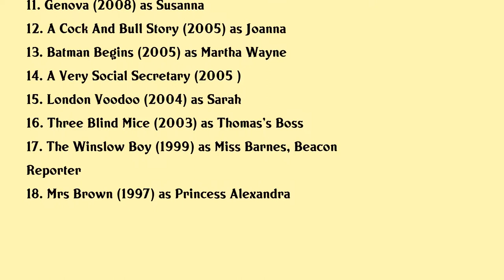Sara Stewart Movies list Sara Stewart| Filmography of Sara Stewart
Sara Stewart Full Movies List Filmography of Sara Stewart

Latest movies of Sara Stewart are:

1. The Princess Switch
2. Transformers The Last Knight
3. Take Down
4. Fear Of Water
5. The Face Of An Angel
6. Miracle Landing On The Hudson
7. Philomena
8. Side By Side
9. Sightseers
10. The Best Exotic Marigold Hotel
11. Genova
12. A Cock And Bull Story
13. Batman Begins
14. A Very Social Secretary
15. London Voodoo
16. Three Blind Mice
17. The Winslow Boy
18. Mrs Brown

Complete list of movies acted by Sara Stewart are in this video.

Please Comment down your favorite movie of Sara Stewart